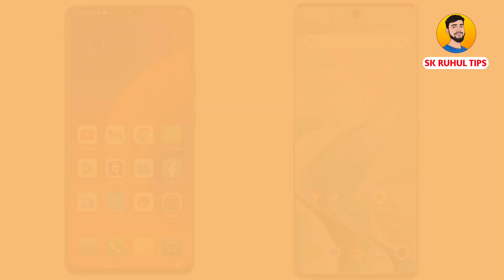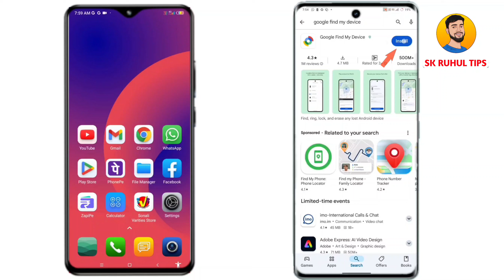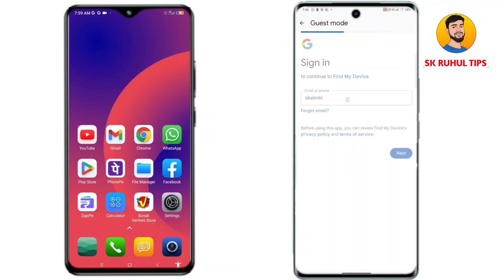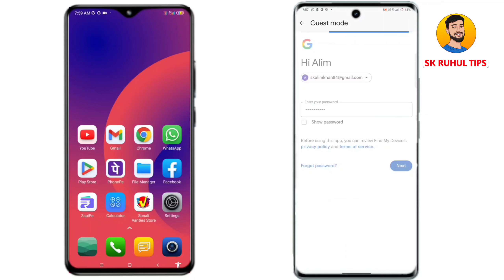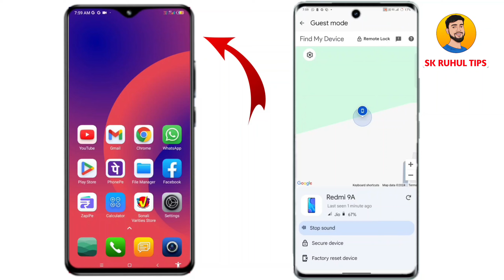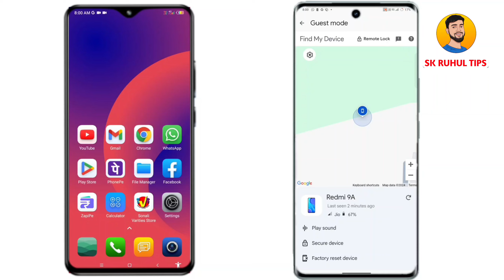হারানো ফোন খুঁজে পাওয়ার সহজ উপায় / phone hariye gele kivabe khujbo /phone churi hoye gele ki korbo